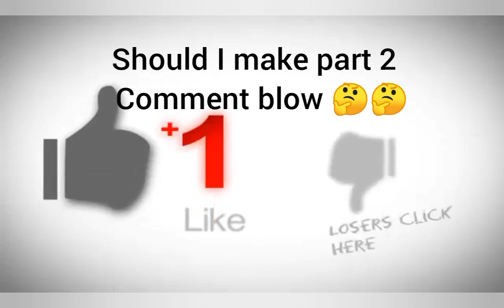Football moments that shocked the world !